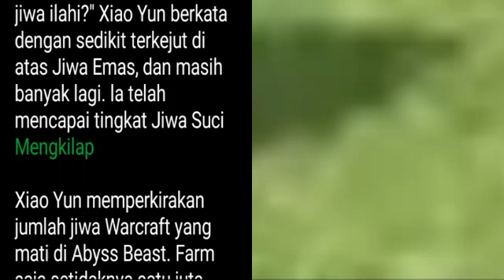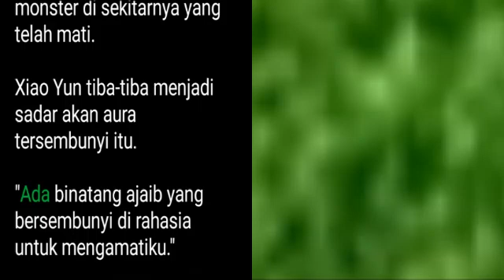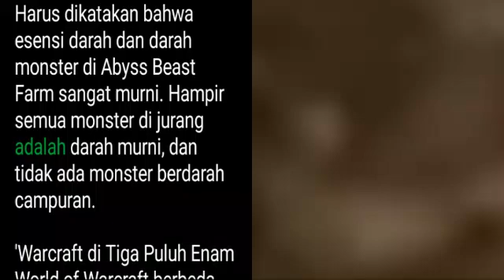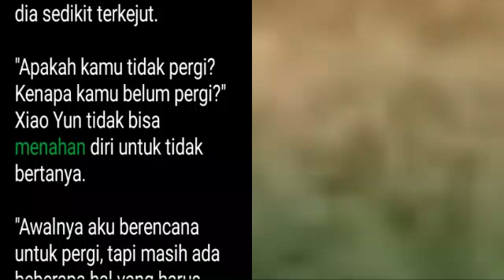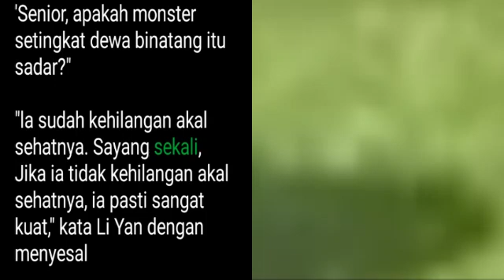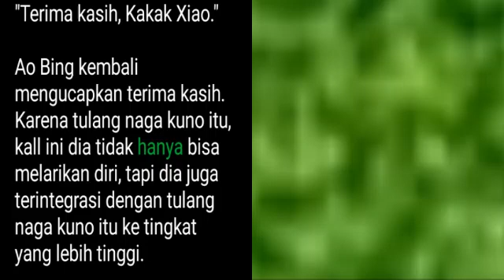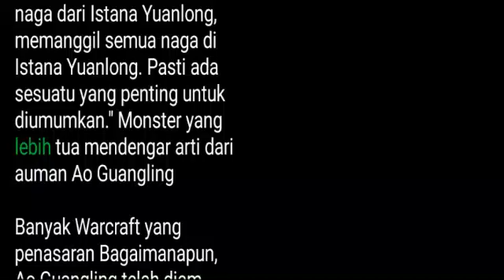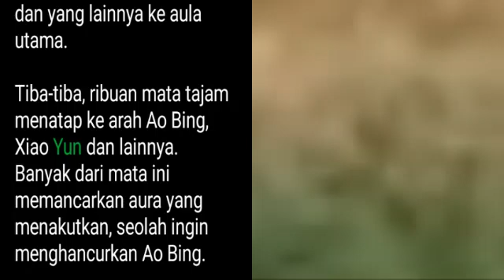Bab 1591-1592 | Dewa Bela Diri, Derrick Xiao